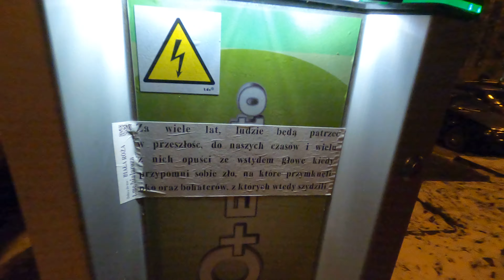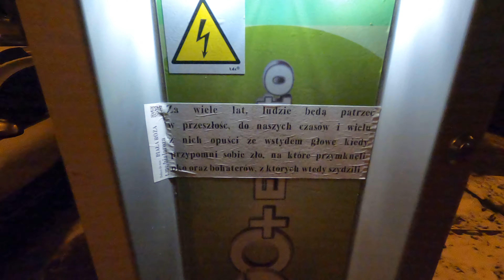Stacja AC w Krakowie Ruczaju (os. Europejskie) zastawiona autem spalinowym | #034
Oznakowane stanowiska znakami pionowymi i poziomymi przy stacji ładowania samochodów elektrycznych AC w Krakowie. Stacja Go+EAuto przy ul. Michała Bobrzyńskiego 41B, ale jedno z tych miejsc do ładowania zostało zastawione autem spalinowym. To dość częsta sytuacja, patrząc chociażby w opisy i zdjęcia tej stacji na plugshare.com
Dodatek: tekst przyklejony na słupku ;-)
Reprezentujemy ruch społeczny (niezwiązany w jakikolwiek sposób z żadną firmą produkcyjną) poświęcony samochodom elektrycznym i elektromobilności w Krakowie i Małopolsce, choć nie tylko:-)